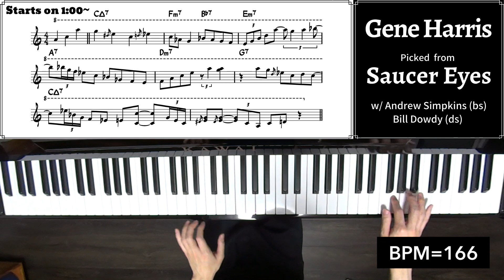A Lick A Week! 93rd Week: Gene Harris' Lick on "Saucer Eyes"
Album Info.

Leader: The Three Sounds
Album: Black Orchid
Song: Saucer Eyes
Picked Soloist:  Gene Harris
Rhythm Section: Andrew Simpkins (bs) & Bill Dowdy (ds)